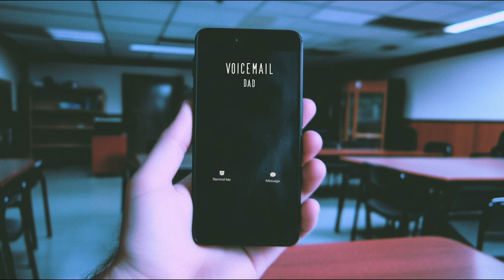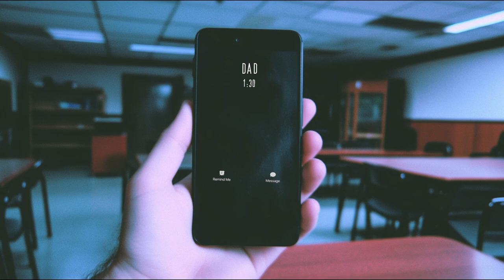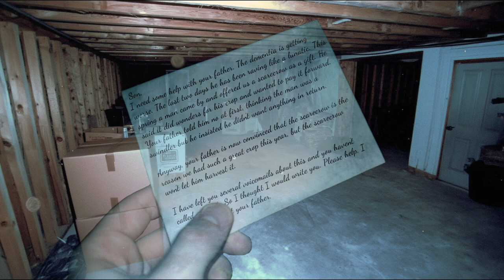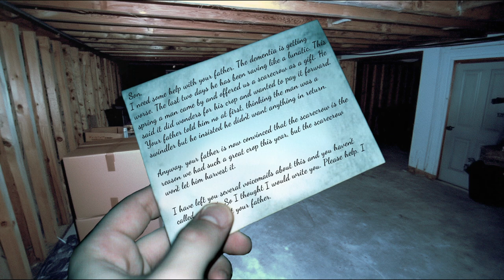The Scarecrow [Allure Stories]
*** HEADPHONES RECOMMENDED***

Allure Stories October 2024 Best Story

Story created by Topneighborhood_859.

Special thanks to Allure Stories for setting up the contest. The only place where writers and content creators can collab and grow.

Partners:
Allure Stories:   / allurestories

Resources:
Midjourney
Runway